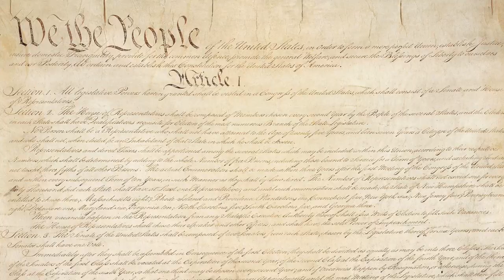Constitution Day 2022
East Valley Democratic candidates and volunteers, Sept. 16, 2022

Rep. Mitzi Epstein

Dalia Diaz
AZ LD9 Democrats

Cienna Collicot
Chair, LD10 Democrats

Cindy Hans
Senate candidate, LD13

Angela Buer
Chair, AZ LD9 Democrats

Melissa Galarza
Chair, LD12 Democrats

Rep. Jennifer Pawlik